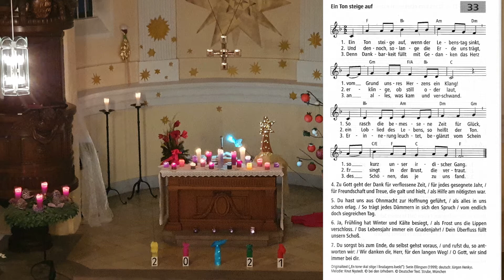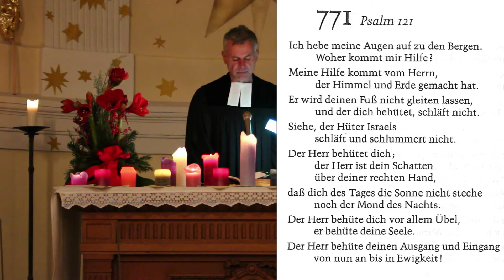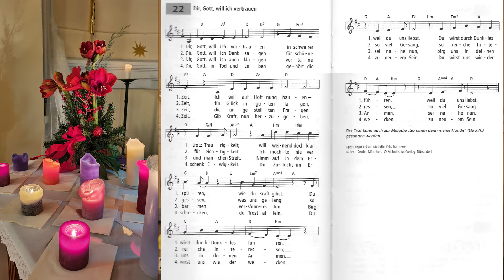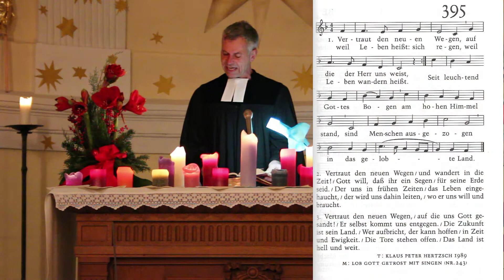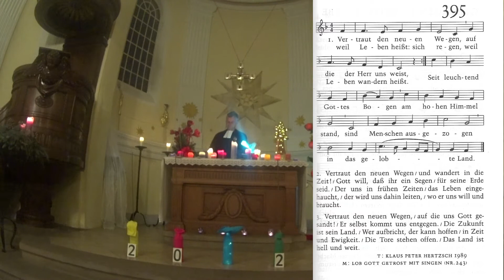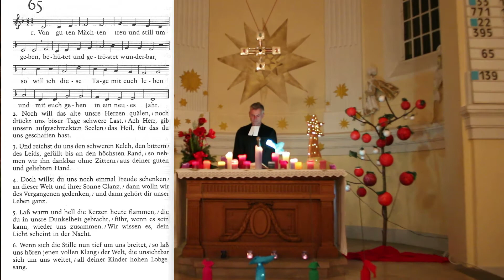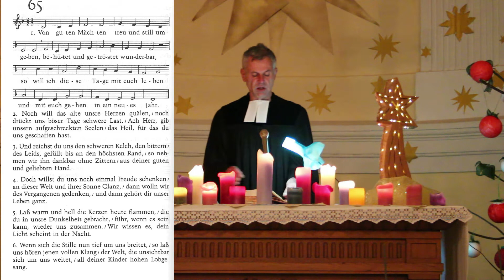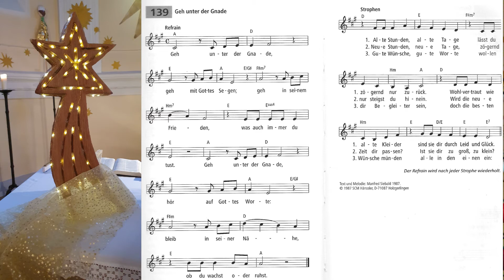Gottesdienst 31.12. 2020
Wir wünschen Euch allen ein frohes und gesegnetes Jahr 2021!!!